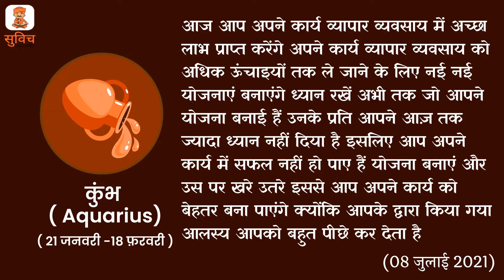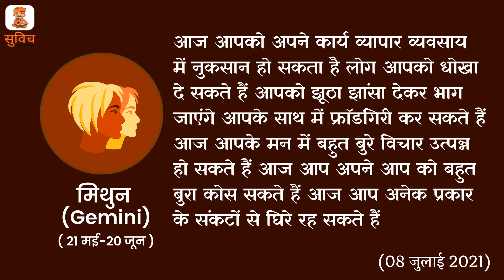Aaj ka Rashifal (08 July 2021) / क्या है आज का राशिफल ? || Suvich The Real Astrology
राशिफल के माध्यम से विभिन्न काल-खण्डों के बारे में भविष्यवाणी की जाती है। जहां दैनिक राशिफल रोजाना की घटनाओं को लेकर भविष्यकथन करता है, वहीं साप्ताहिक, मासिक एवं वार्षिक राशिफल में क्रमशः सप्ताह, महीने और साल की भविष्यकथन होते हैं। दैनिक राशिफल  ग्रह-नक्षत्र की चाल पर आधारित फलादेश है, जिसमें सभी राशियों (मेष, वृष, मिथुन, कर्क, सिंह, कन्या, तुला, वृश्चिक, धनु, मकर, कुंभ और मीन) का दैनिक भविष्यफल विस्तार से बताया जाता है। इस राशिफल को निकालते समय ग्रह-नक्षत्र के साथ साथ पंचांग की गणना का विश्लेषण किया जाता है। आज के राशिफल में आपके लिए नौकरी, व्यापार, लेन-देन, परिवार और मित्रों के साथ संबंध, सेहत और दिन भर में होने वाली शुभ-अशुभ घटनाओं का भविष्यफल होता है। इस राशिफल को पढ़कर आप अपनी दैनिक योजनाओं को सफल बनाने में कामयाब रहेंगे। जैसे दैनिक राशिफल ग्रह-नक्षत्र की चाल के आधार पर आपको यह बताएगा कि आज के दिन आपके सितारे आपके अनुकूल हैं या नहीं। आज आपको किन चुनौतियों का सामना करना पड़ सकता है या फिर किस तरह के अवसर आपको प्राप्त हो सकते हैं। दैनिक राशिफल को पढ़कर आप दोनों ही परिस्थिति (अवसर और चुनौतियों) के लिए तैयार हो सकते हैं।

मेष राशिफल  वृष राशिफल मिथुन राशिफल कर्क राशिफल सिंह राशिफल कन्या राशिफल तुला राशिफल वृश्चिक राशिफल धनु राशिफल मकर राशिफल कुंभ राशिफल मीन राशिफल || Suvich Rashifal

आज का राशिफल 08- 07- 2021 गुरूवार Today's Horoscope 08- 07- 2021 Thursday
Suvich- The Real Astrology is the brand symbol for resolving real life problems & Get quick solution.
Suvich provides free kundli, free love matching & daily horoscope.
We Connect you with genius & verified Astrologers.